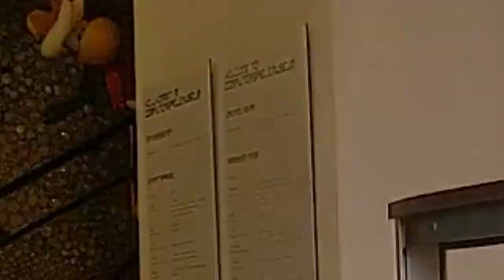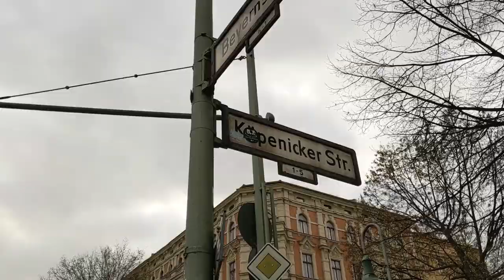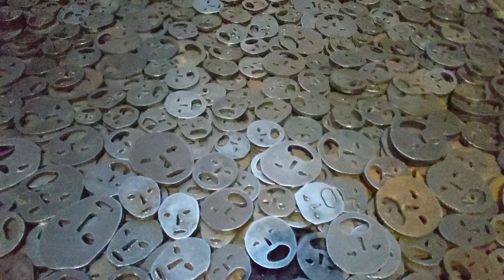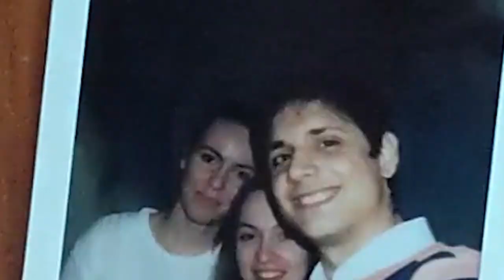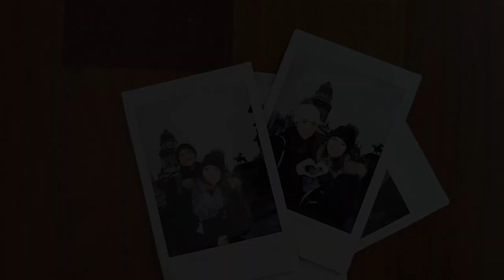TRAVEL VLOG | 4 Days in Berlin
Visiting my lovely sister in Berlin and exploring the amazing German capital :)